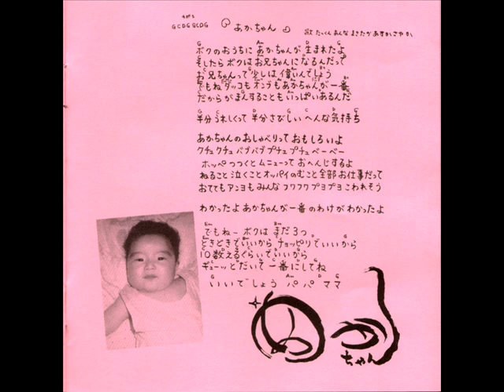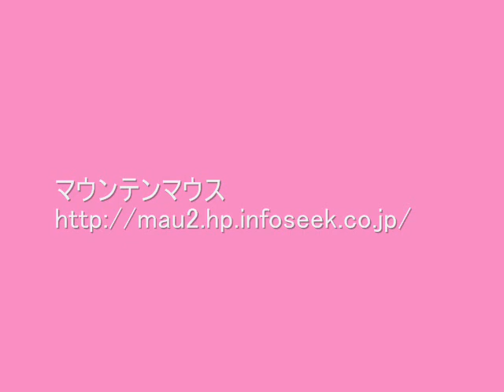あかちゃん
作詞　斎藤照子
作曲　まーしー
歌　マウンテンマウス＆ミニマウオールスターズ

妹or弟が生まれた時のちょっと淋しい気持ちを歌っています。